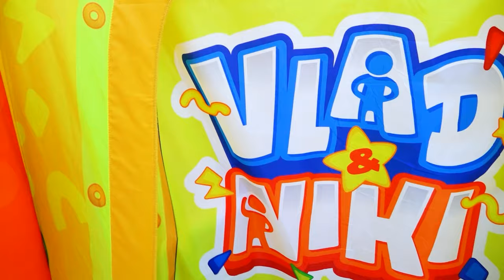วลาดและนิกิพัฒนาจินตนาการและความคิดสร้างสรรค์ - คอลเลกชันวิดีโอสำหรับเด็ก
00:00 ครอบครัวของวลาดและนิกิพัฒนาจินตนาการและความคิดสร้างสรรค์ เตรียมพร้อมสำหรับคริสต์มาส
06:12 วลาดและนิกิเล่นเครื่องกรงเล็บพร้อมของเล่น